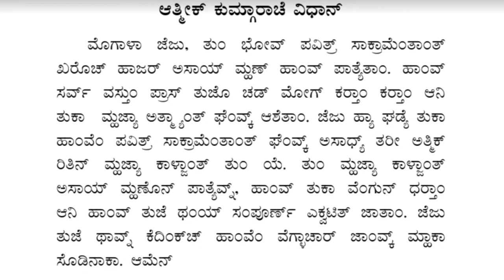Confraternity Sunday | 09-01-2022 | Most Holy Redeemer Church, Belthangady